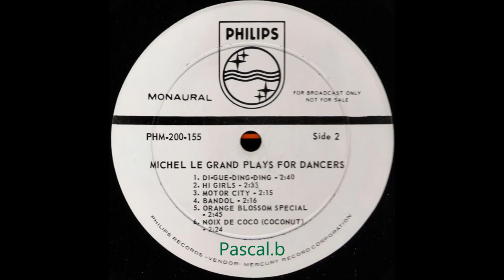Michel Legrand - Di-gue-ding-ding